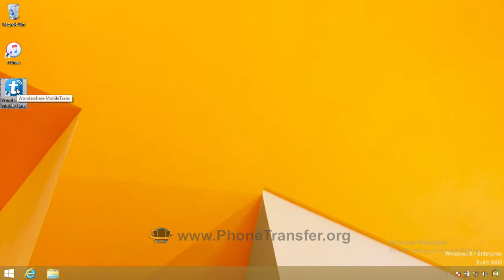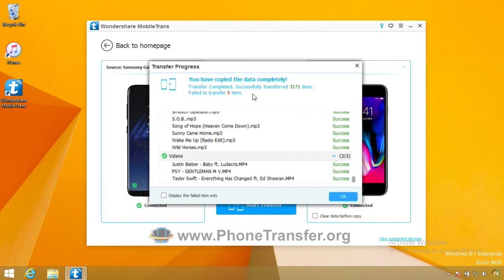How to Transfer All Data from Samsung S8 (Plus) to iPhone 8 / 8 Plus